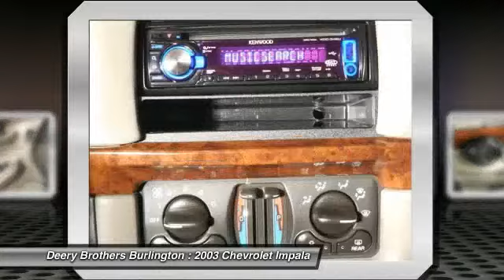2003 Chevrolet Impala - 4dr Car West Burlington IA 1231703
2003 Chevrolet Impala

You'll love this 2003 Chevrolet Impala. This is a vehicle you'll want to take home. With 153025 miles, it features Automatic transmission and an exterior color of Gray. Call and get in touch with Deery Brothers Burlington directly, and be the first to open the vehicle door today!